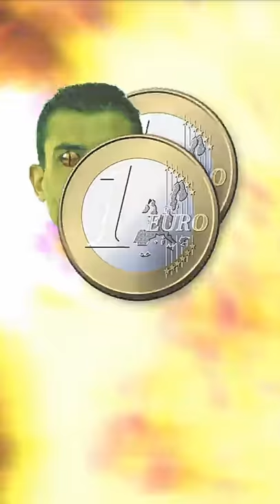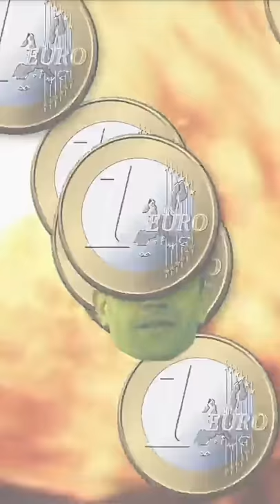Cristiano Ronaldo is a cheating lizard !